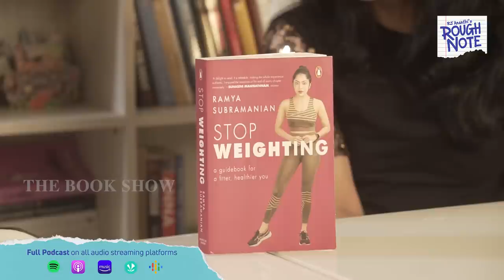The Rough Note Series with VJ Ramya | Part 2 | Podcast | Eng Subs | The Book Show ft. RJ Ananthi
You have to go through all the different phases of life before you reach a stage, where you can call yourself successful. The benefit of twist and turn on the path is, you fill yourself up with different experiences of life. You prepare yourself for life.
In this new season of Rough Note Series from our Book Show, we started the 1st page of Rough Note with this amazing - fit - cheerful VJ/Actor Ramya Subramanian. Thank you for all the love and support shown for the part 1 video. Don't miss to watch that.

Link to buy "Stop Weighting: A Guidebook to a Fitter, Healthier You"